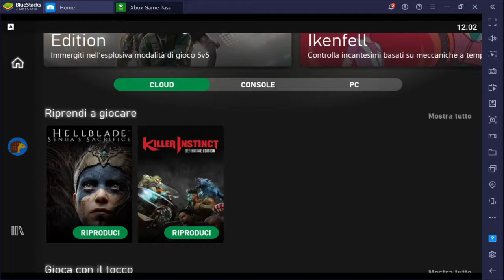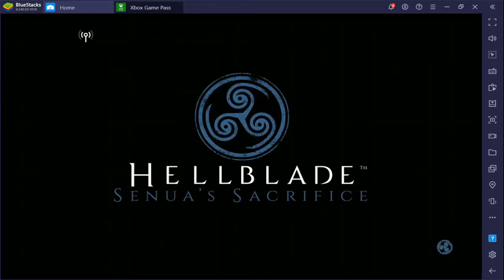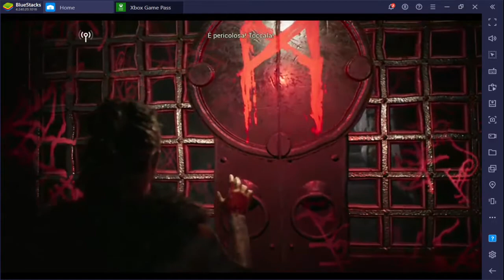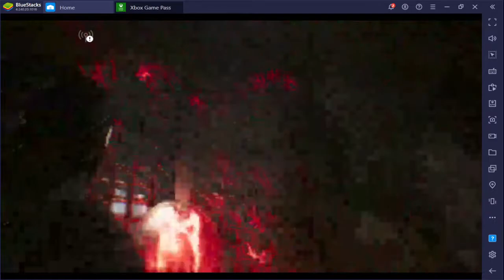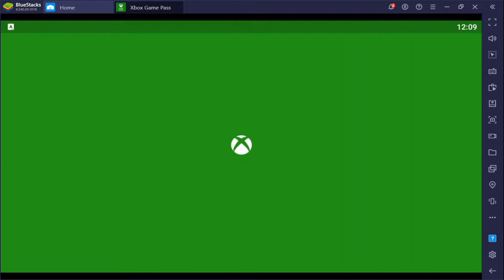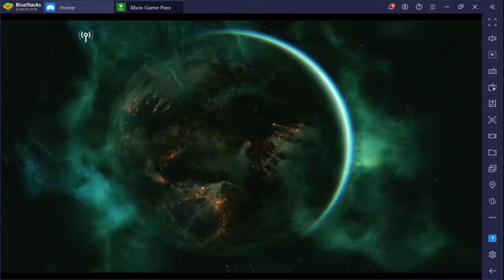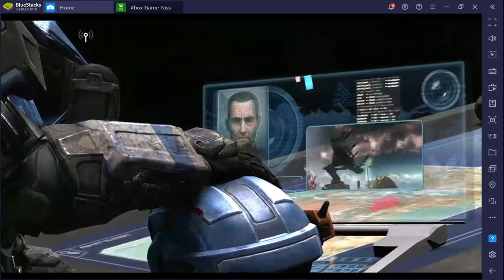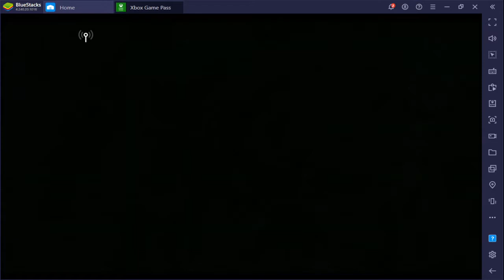Project X Cloud Parte 2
Seconda Prova del Game Pass Project XCLOUD